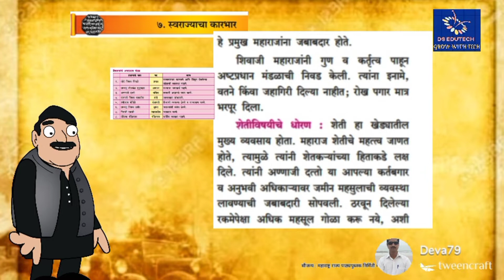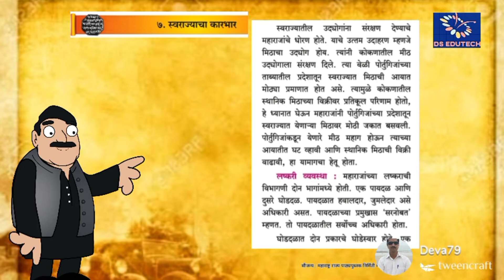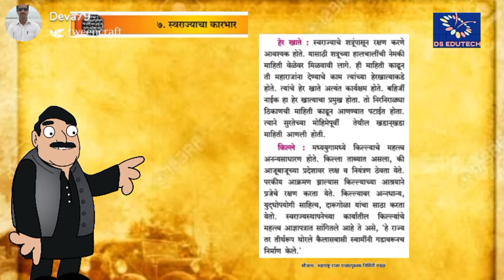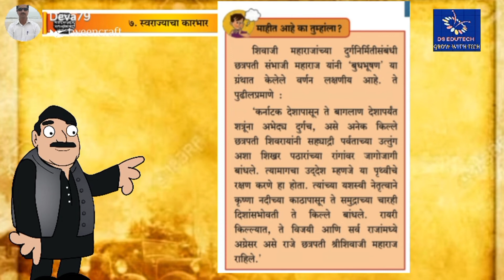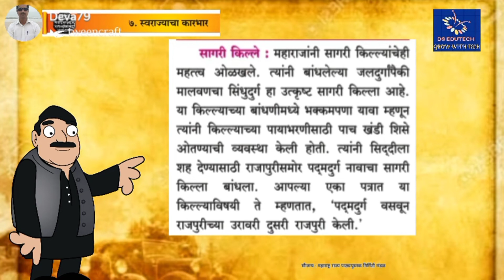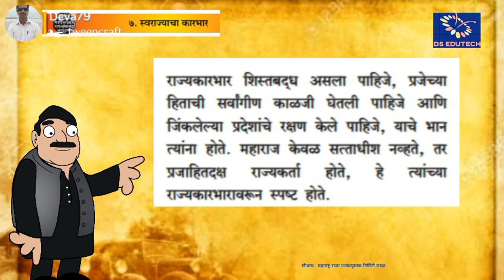७ वी , स्वराज्याचा कारभार , इतिहास , 7 th std , history , swarajyacha karbgar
DS EDUTECH , 7 वी चे सेवा व्हिडीओ पाहण्यासाठी क्लिक करा